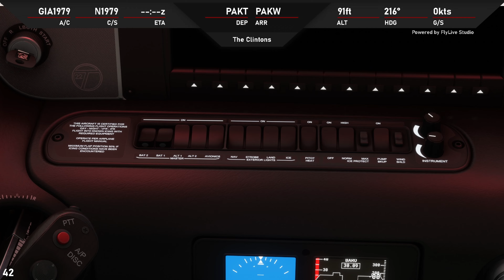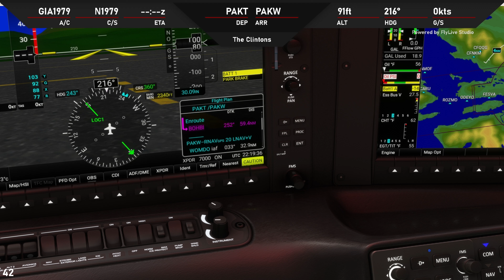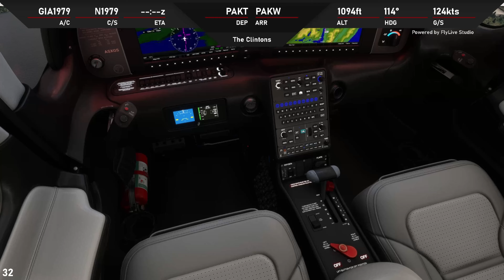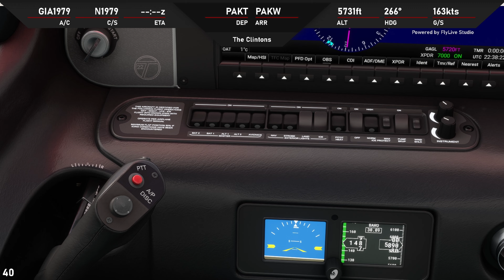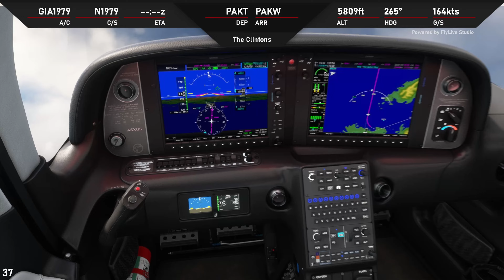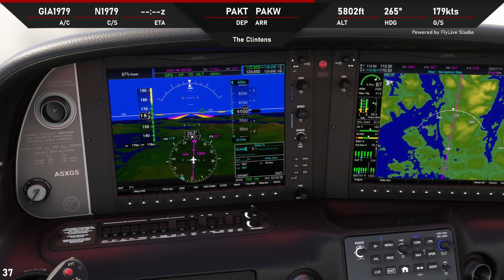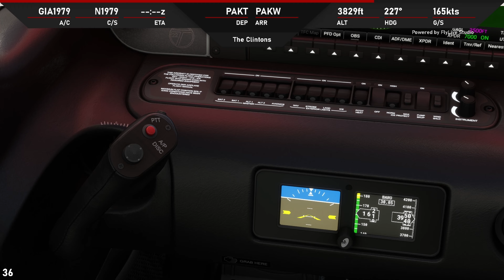4K Resolution | Cirrus SR22 G7 | Microsoft Flight Simulator 2020 | Ketchikan to Klawock Alaska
The Cirrus SR22 is a single-engine four- or five-seat composite aircraft built since 2001 by Cirrus Aircraft of Duluth, Minnesota, United States.

It is a development of the Cirrus SR20, with a larger wing, higher fuel capacity and more powerful, 310-horsepower (231 kW) engine, and a 315 hp (235 kW) engine for the turbocharged version of the aircraft. In the general aviation (GA) industry, it became the first light aircraft with a full glass cockpit.[4]

The SR22 series has been the world's best-selling GA airplane every year since 2003. With 7,737 units delivered from 2001–23, and in combination with the SR20, a total of 9,548, it is the most-produced GA aircraft of the 21st century, and is the single most-produced GA aircraft made from composite material, accounting for nearly 50% of the entire piston aircraft market.[1][5][2][6]

The Cirrus SR22 has a whole-plane emergency recovery parachute system: the Cirrus Airframe Parachute System (CAPS). This has contributed to its market success and has given it the nickname "the plane with the parachute".

Time Codes
00:00:00 Introduction
00:13:09 Taxi
00:14:33 Takeoff and Departure
00:24:33 Cruise Altitude
00:49:21 Top of Descend
00:57:12 Final Approach